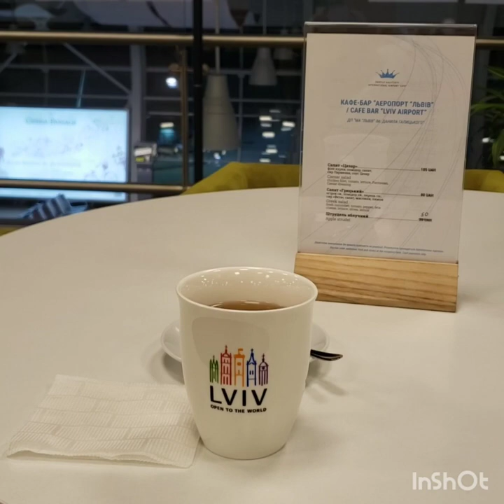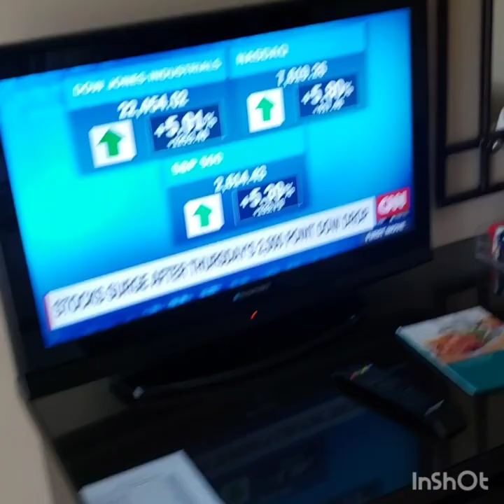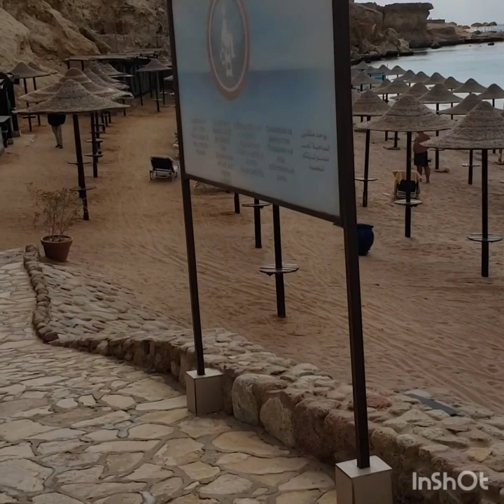Hotel Jaz Fanara